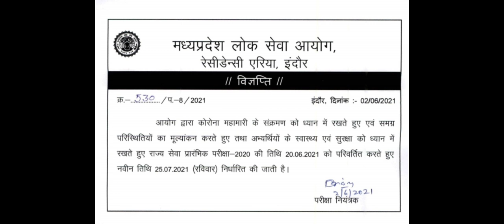MPPSC Pre 2020 latest update | Revised new date 25th July 2021